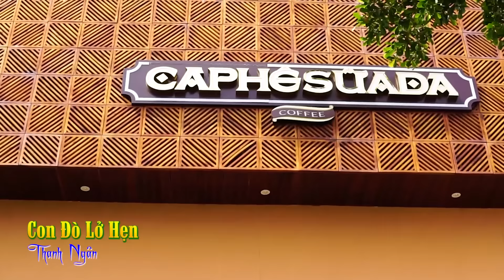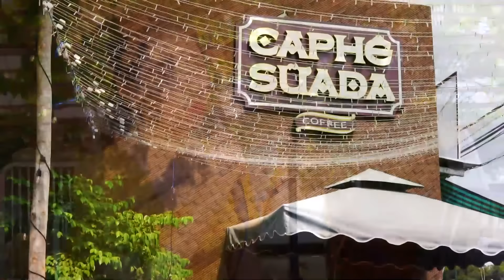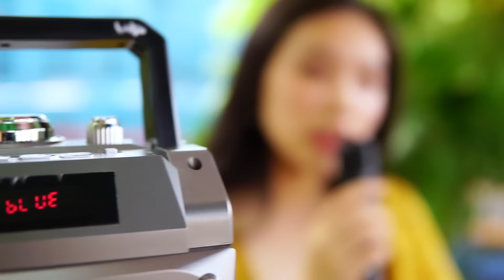Nhạc Trữ Tình Miền Tây 2022 - Lk Nhạc Trữ Tình Sôi Động Hay Mê Mẩn